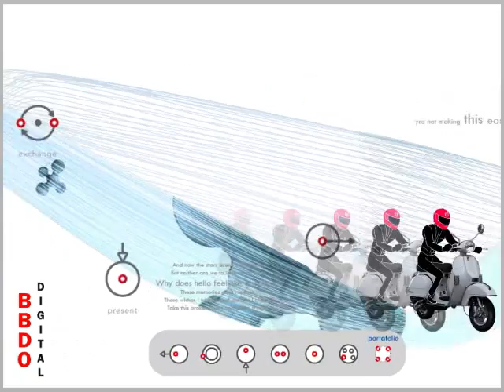Reel Uncut Studio 2006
Reel -Motion Graphics- 2006 UncutStudio ( proyectos varios desarrollados en Guatemala por Chema Bonilla, Carlos Castañeda y Gustavo Quintana )